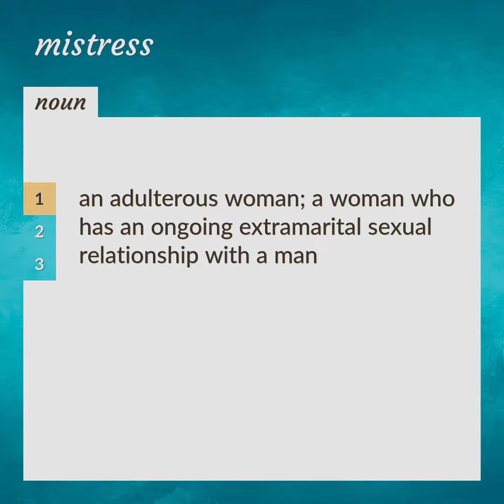Mistress | meaning of Mistress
What is MISTRESS meaning?